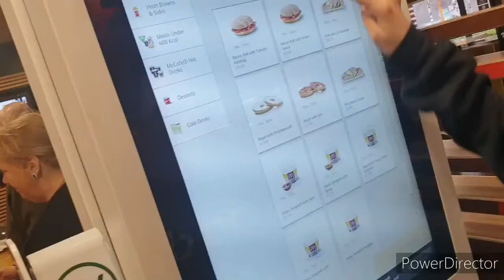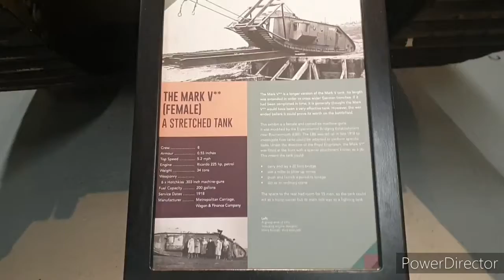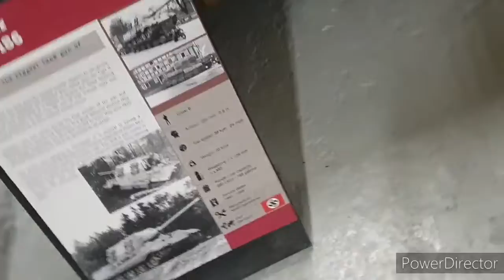The Tank Museum 2020 Vlog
so it was the day before my birthday on a Sunday and me my family and my friends wanted to check out some tanks so we went to the biggest tank collection in the world !!!